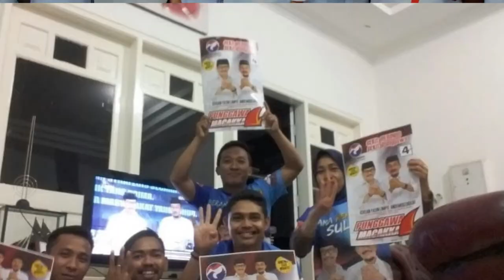PERINDO SEMBILAN, PUNGGAWA APPA